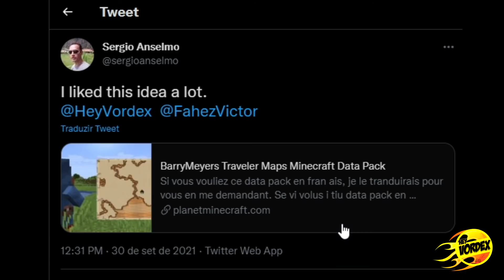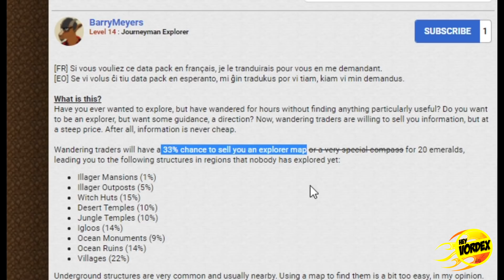MINECRAFT - VEJA A NOVA FUNÇÃO ADICIONADA PELA COMUNIDADE PARA O VENDEDOR AMBULANTE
Hey, pessoal!

Neste vídeo vocês conferir algumas informações sobre o evento do Minecraft Live, onde teremos a revelação do próximo tema da atualização do Minecraft 1.19.